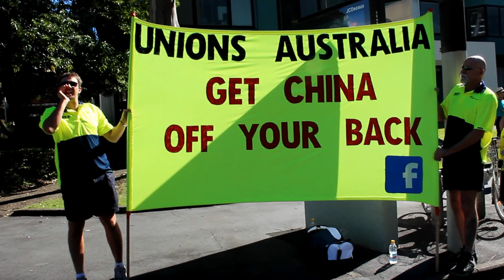Labour Day March Brisbane May 7 2012 Clip One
The first marchers lead off the 2012 Labour Day March in Brisbane on Monday May 7 2012